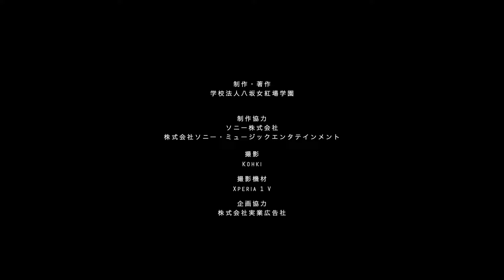2023年 都をどり×Xperia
2023年　都をどり×Xperiaコラボ動画です。